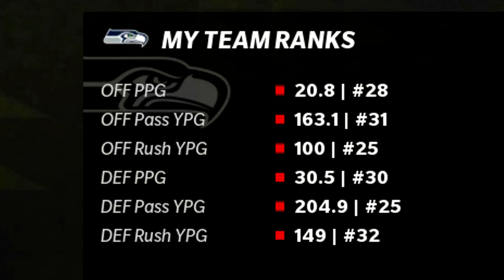Finding New Rookies to Build Around - Madden 22 Franchise Rebuild | Ep.20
Madden 22 has arrived and today we begin my hardest rebuild Franchise where we are ONLY building by adding practice squad players, and developing them. We are ignoring the draft and free agency. Is this even possible? We will be using the new Franchise features to try and build the worst team in the NFL.